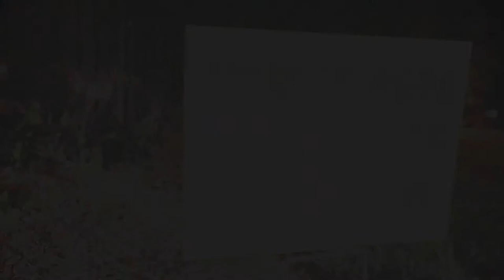Deeyounginn - Have Shit (Music Video)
Deeyounginn - Have Shit